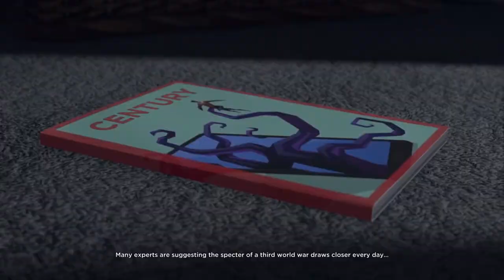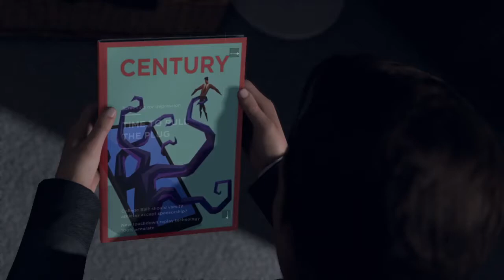Detroit: Become Human │ Part 17: Game Play │ Backlogged Games